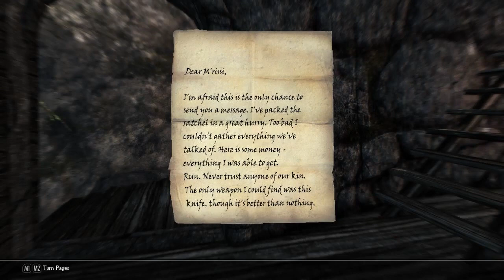Nix plays Skyrim SE (modded - Dagi-Raht) #9 ~ feat Ashbee!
Ash joins me to hunt down the Strange Girl's name.